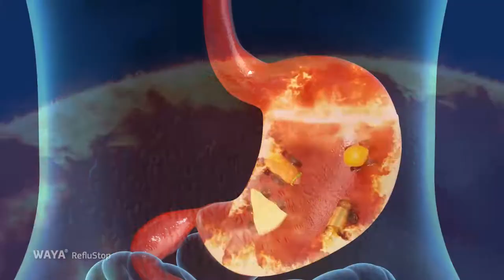WAYA RefluStop – Reci zgagi STOP (TV oglas)